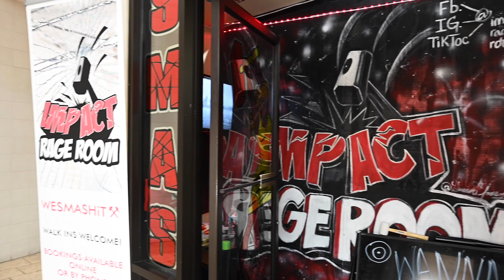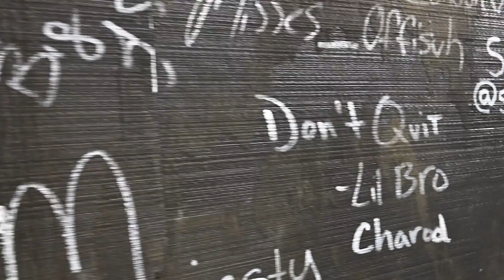Lake Report 103 Block (C)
On this section of the Lake Report-Leesburg Public Library donates books to elementary schools and see the newest attraction to blow off steam in Leesburg, FL